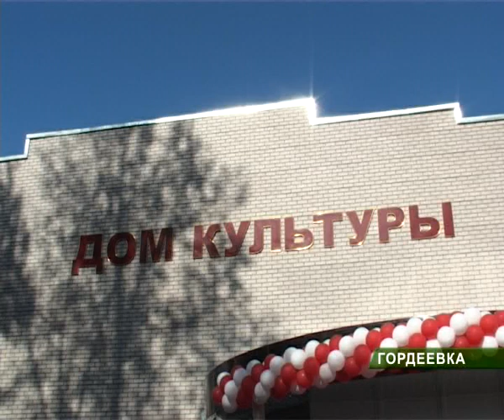Н. Денин в Гордеевке_ 11_10_10